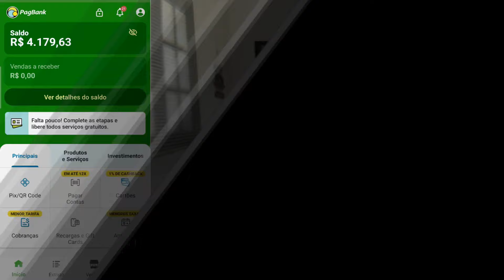[SAQUE R$70,00 DE GRAÇA] JOGO que PAGA no PIX e PAGBANK e já PODE SACAR - GANHAR DINHEIRO JOGANDO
Jogo que paga via pix e pagbank de graça em 2024. Está procurando por aplicativo de jogo para ganhar dinheiro no pix e pagbank? Você acaba de encontrar, basta seguir o passo a passo desse vídeo para ganhar dinheiro online.

aplicativo de jogos pagando no pix e pagbank é o que todo mundo gosta para ganhar dinheiro na internet ou até aplicativos para ganhar dinheiro. Nesse vídeo, eu mostro um um jogo que paga via pix no celular. Jogos pagando no pix é novidade para ganhar dinheiro na internet. Veja o passo a passo para ganhar dinheiro online com esse app de jogo que ganha dinheiro rápido.

Esse aplicativo para ganhar dinheiro no pix é incrível. Então se você quer aprender por jogos que ganha dinheiro de verdade e aplicativos que dão dinheiro de verdade. Hoje, eu vou te mostrar um app que ganha dinheiro de verdade. Esses jogos para ganhar dinheiro funciona de verdade e você ganha renda extra.

✅ *Palpite GRÁTIS da PIXBET voltou! Ganhe R$12,00 por acerto sem precisar depositar:*